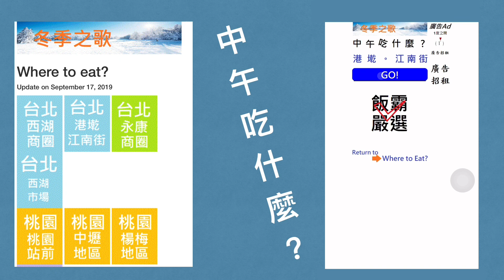中午吃什麼？之港墘江南3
每天中午是不是會說「ㄟ，中午吃什麼？」
中午吃什麼？我交給飯霸嚴選app

港墘路137巷的瞞著爹內湖丼飯店，提供精緻日式生魚片丼飯料理，各式海鮮新鮮美味，價錢是不便宜的。你可以不必瞞著爹，但是可能要瞞著老婆。

不定期推出，請訂閱關注。